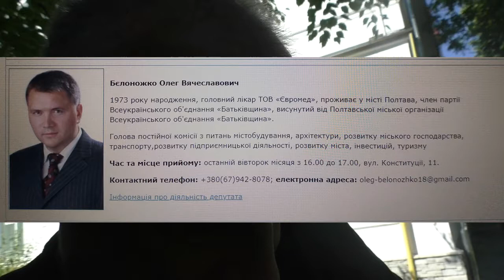Полтава 26.06.2018 Как работаешь, депутат? Олег Белоножко